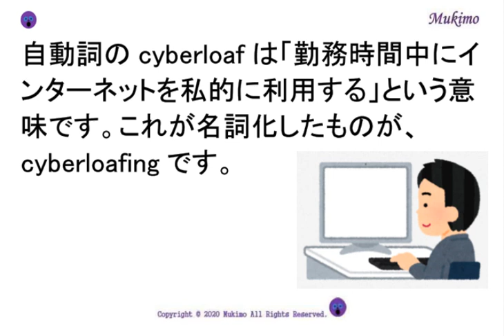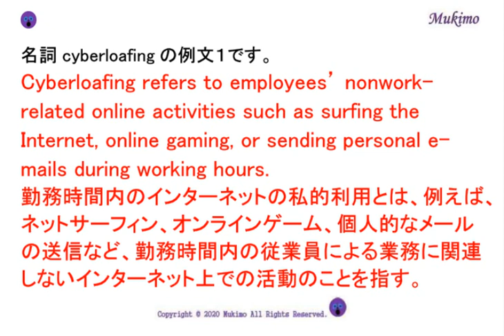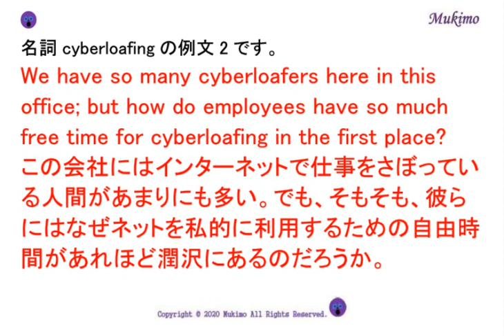英語表現 #11 cyberloafingってどういう意味？例文で全ての用法を確認できる！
■内容■
Cyberloafing refers to employees’ nonwork-related online activities such as surfing the Internet, online gaming, or sending personal e-mails during working hours.
We have so many cyberloafers here in this office; but how do employees have so much free time for cyberloafing in the first place?